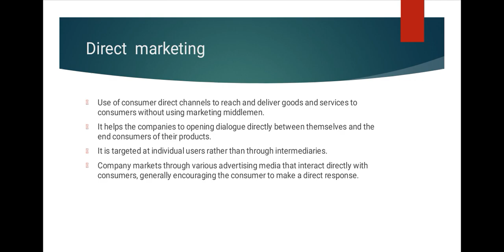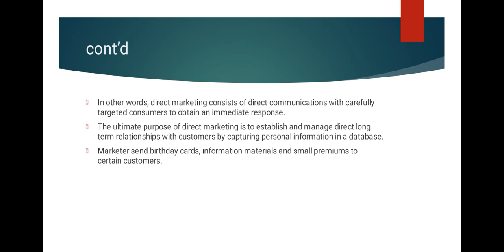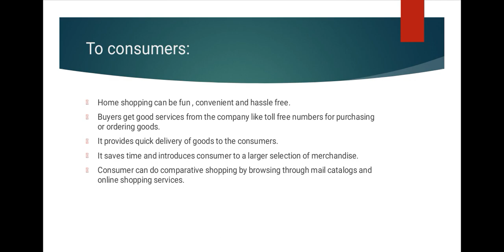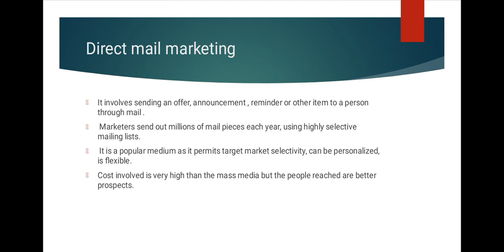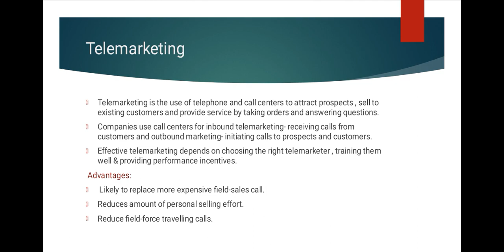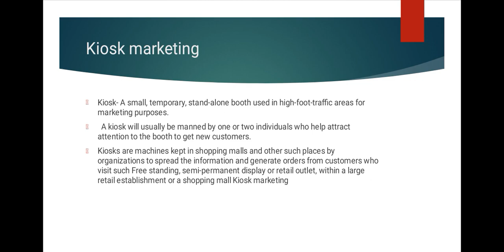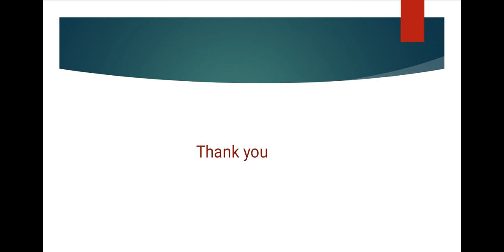Direct marketing and sales forces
Presented by
 S.Kanishka